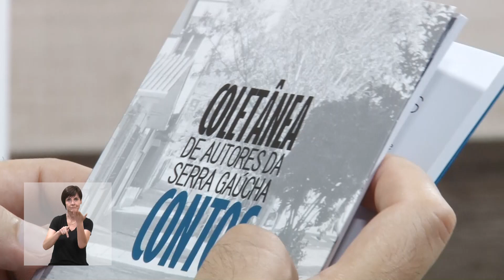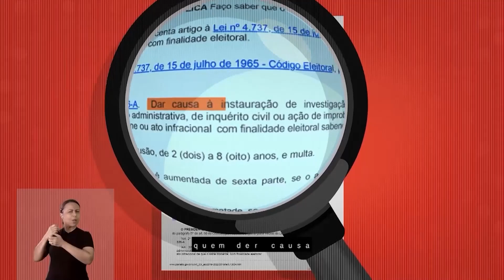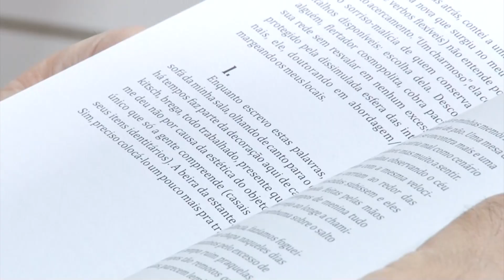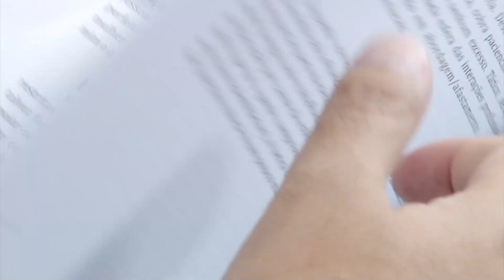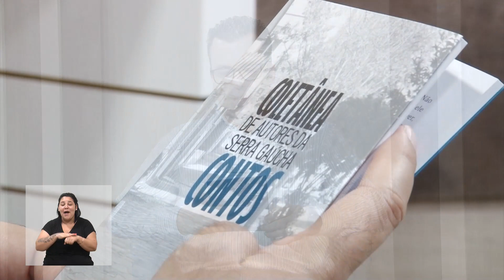Café com Letras | Dinarte Albuquerque Filho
O Café com Letras desta semana, conversa com o escritor, jornalista e docente Dinarte Albuquerque Filho.

Ele que participou da coletânea - A Tempestade é Metáfora - falou sobre a obra, e sobre as novidades de 2024.

Câmara Municipal de Caxias do Sul